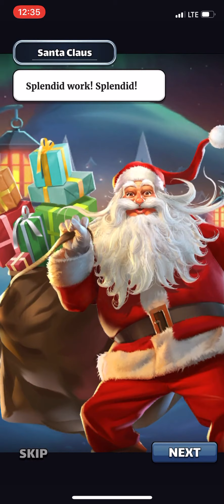Empires and puzzles Santa challenge last stage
Santa challenge last stage on advance